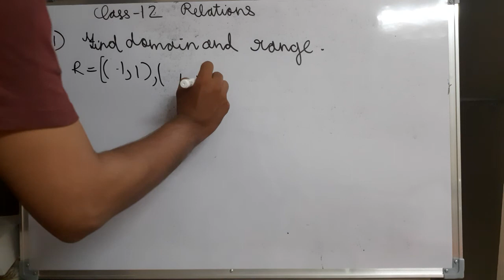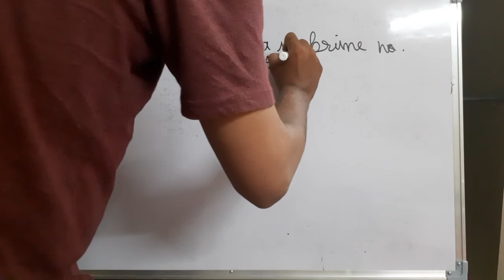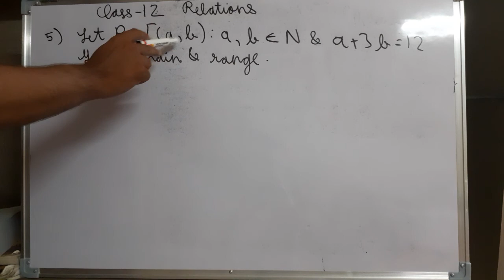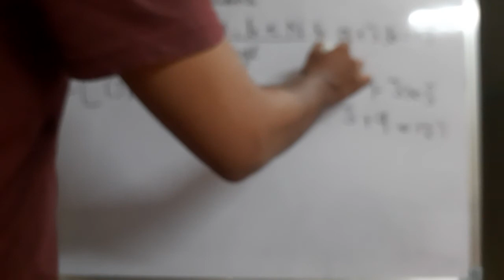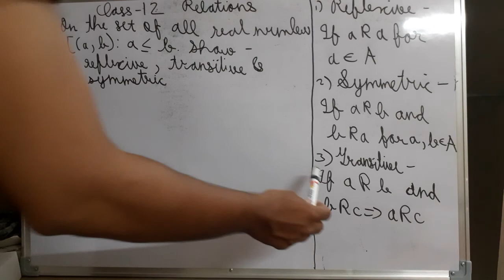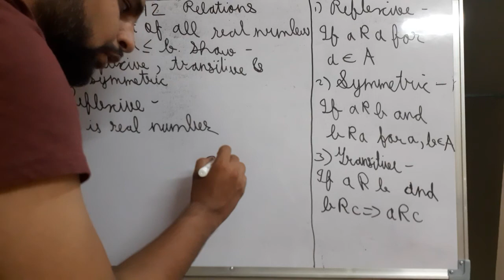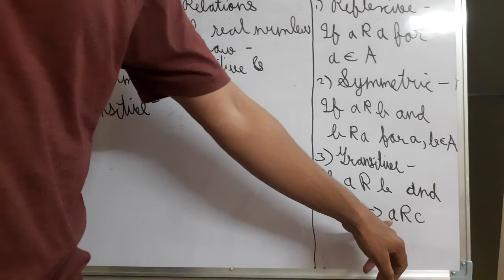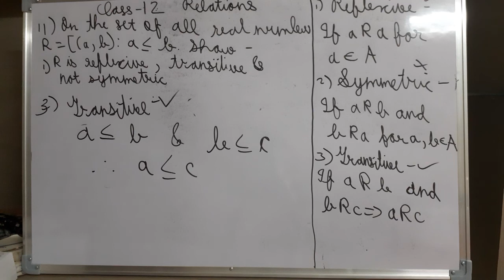Class 12 Relations Ex1 Solutions